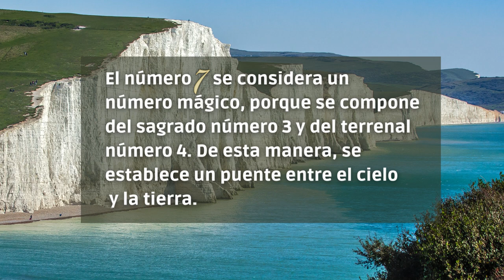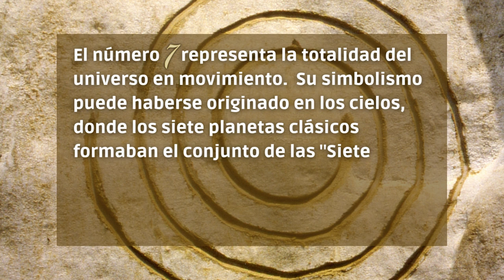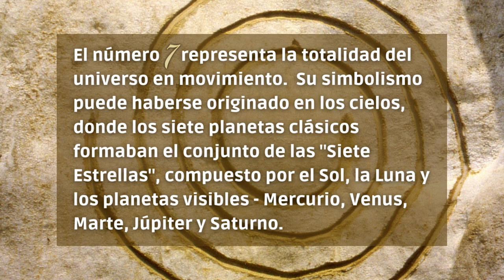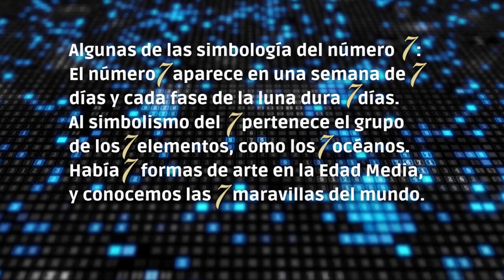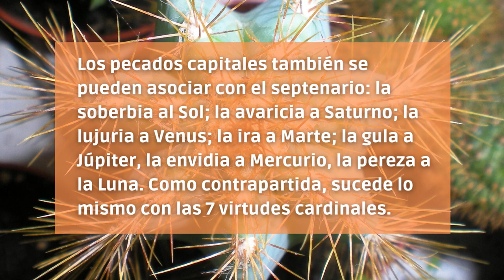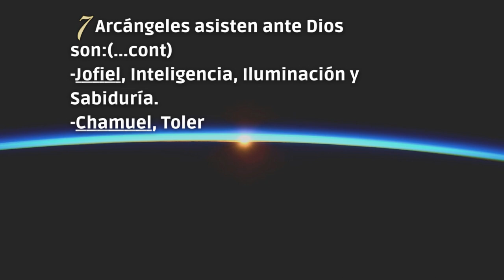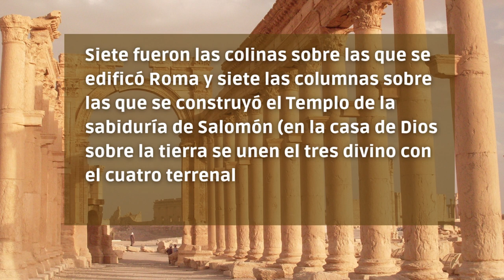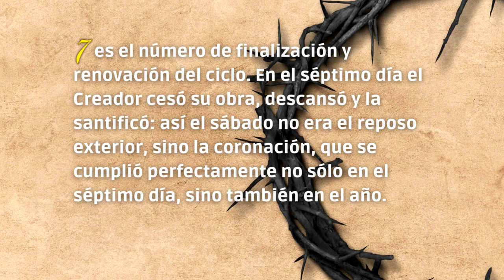Significado Espiritual Del Número 7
Conoce el significado espiritual del número 7.